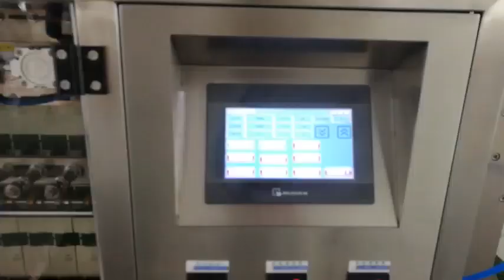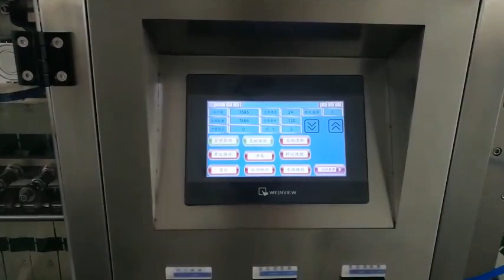4 lane machine